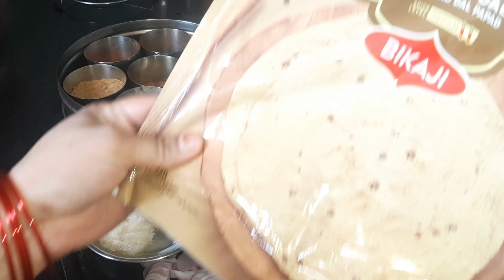Papad ki sabji kaise bnaye!papad ki sabji recipe!papad ki testi sabji kaise bnti hai!papad recipe!😋🥰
papad ki sabji
papad ki testi sabji
papad ki sabji kaise banti hai